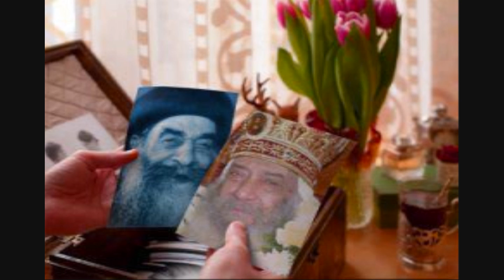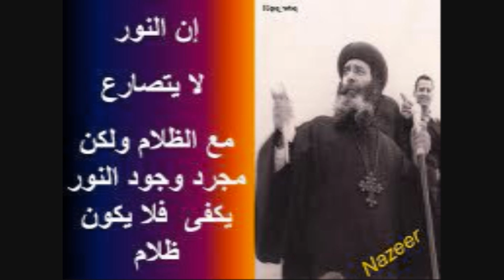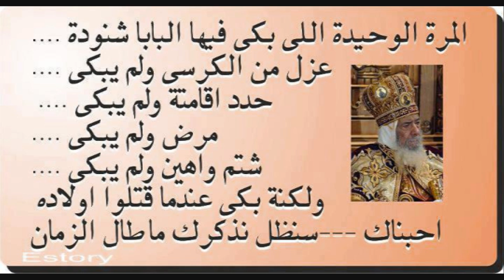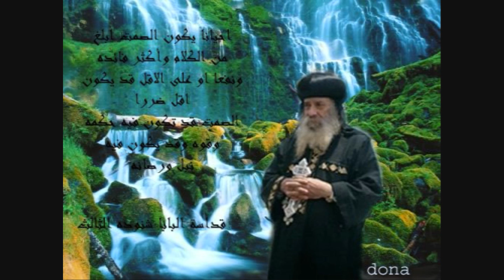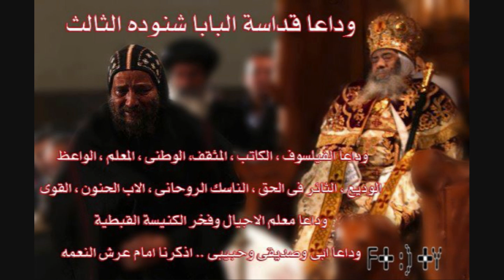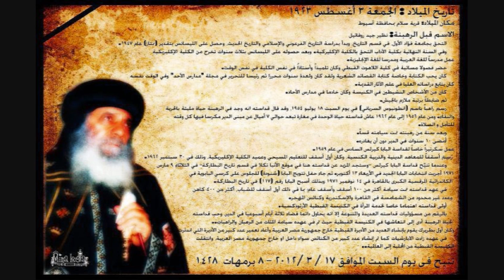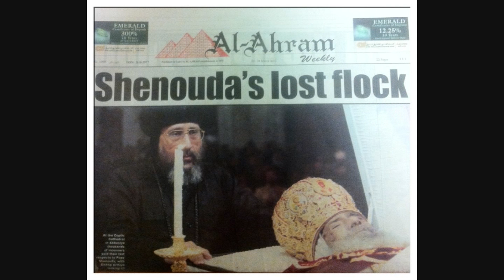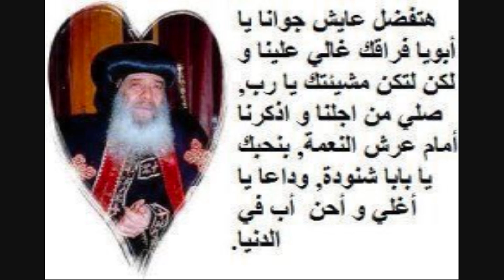Part of Pope Shenouda III's Life in Pictures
Pope Shenouda's III Life In Pictures